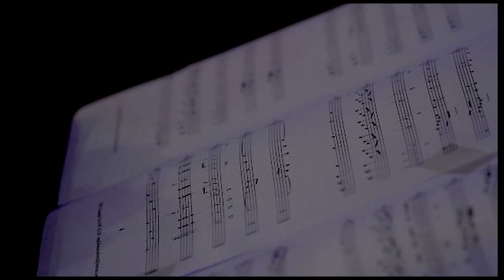Dubai Guitarist's Orchestra - Eine Kleine nachtmusik W.A. Mozart K. 525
Clases de Guitarra en Villa General Belgrano
Clases de Guitarra en Calamuchita
Guitarrista en Villa General Belgrano
Guitarra en Villa General Belgrano
Música en Villa General Belgrano